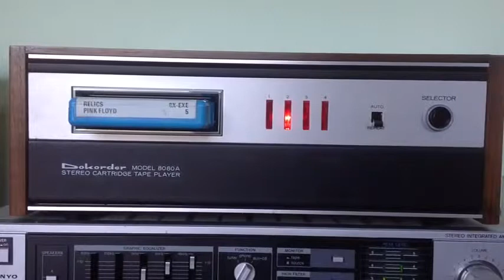Dokorder 8080A Eight Track Tape Player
Dokorder 8080A Eight Track Cartridge Tape Player. Year 1972?